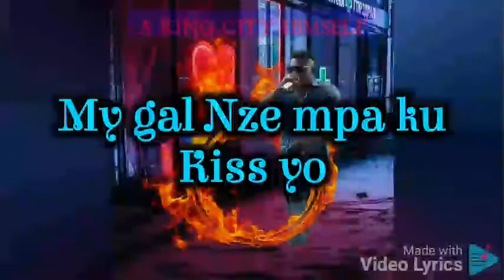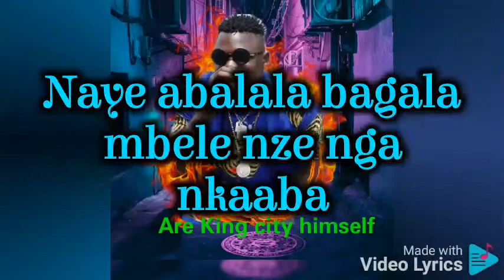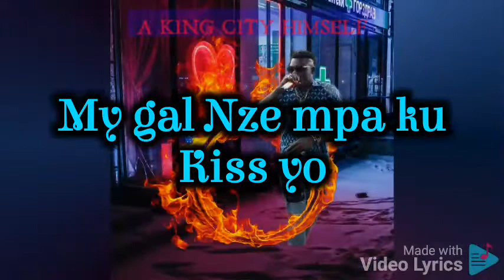Mpa ku kiss yo By King City ft Beyonce Alister Da Baib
Mpa ku kiss yo